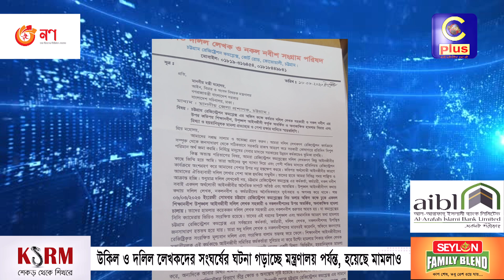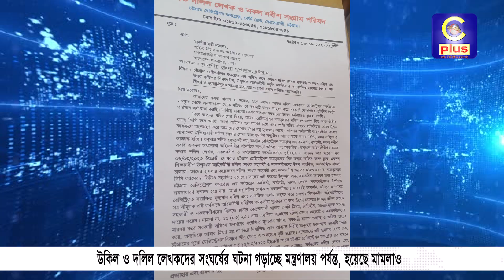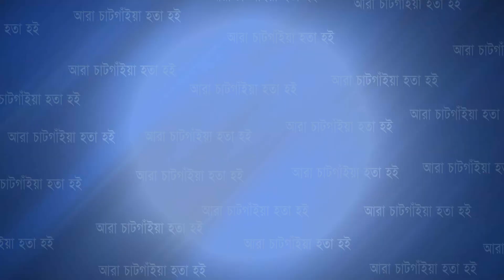উকিল ও দলিল লেখকদের সংঘর্ষের ঘটনা গড়াচ্ছে মন্ত্রণালয় পর্যন্ত, হয়েছে মামলাও | Cplus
উকিল ও দলিল লেখকদের সংঘর্ষের ঘটনা গড়াচ্ছে মন্ত্রণালয় পর্যন্ত, হয়েছে মামলাও

Slogan: আরাঁ চাটগাঁইয়া হতা হই
Country: Bangladesh
Language: Bengali।Chittagong Language
Broadcast area: Online